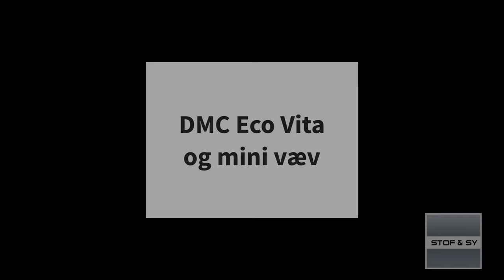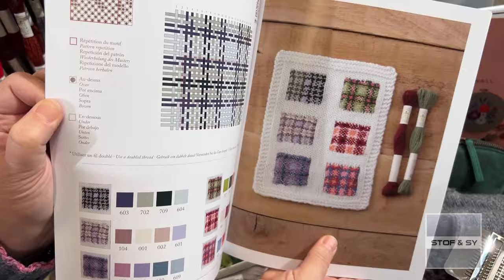DMC eco vita og væv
Lene og Helle præsenterer her DMC Ecu Vita og den smarte mini væv.